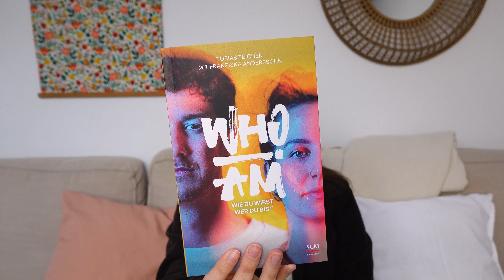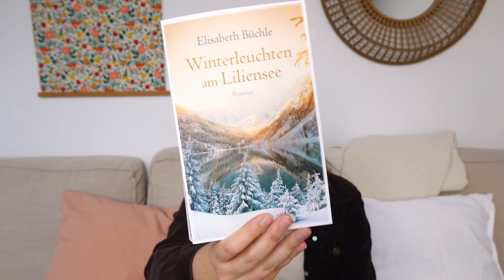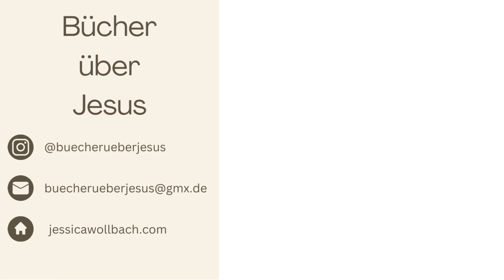Die besten Bücher der letzten Wochen! | Gelesen #2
Welches 5-Sterne-Buch hast du zuletzt gelesen?

Hi Freunde!
Ich bin Jessi und stelle euch auf diesem Kanal christliche Bücher vor, die ich interessant fand, die mich inspiriert oder fasziniert haben.
Buchvorschläge könnt ihr mir gerne in die Kommentare schreiben.

Titel: Wo I am
Autor: Tobias Teichen, Franziska Anderssohn
Verlag: SCM Verlag

Titel: Business zur Ehre Gottes
Autor: Wayne Grudem
Verlag: Permission Verlag

Titel: Wo deine Seele zu Hause ist
Autor: Martin Knispel
Verlag: Adeo Verlag

Titel: Winterleuchten am Liliensee
Autorin: Elisabeth Büchle
Verlag: Gerth Medien

Folgt mir auch gerne auf Instagram & TikTok!

- Teilweise Rezensionsexemplare -